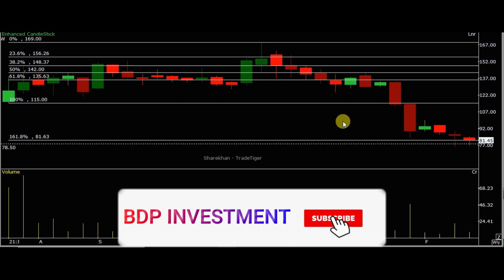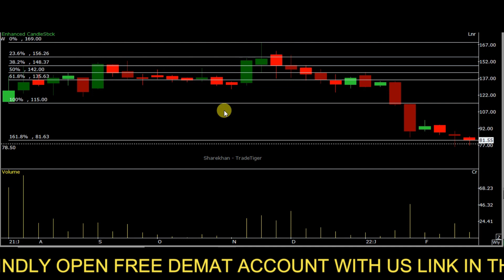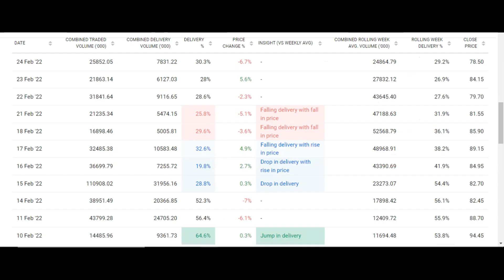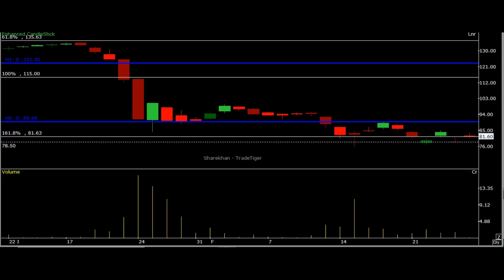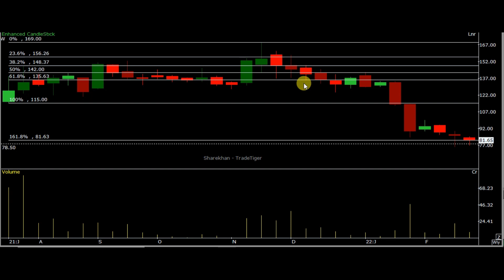ZOMATO SHARE PRICE ANALYSIS | ZOMATO SHARE FUTURE | ZOMATO STOCK PRICE ANALYSIS LATEST NEWS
ZOMATO SHARE PRICE ANALYSIS | ZOMATO STOCK FUTURE | ZOMATO STOCK ANALYSIS LATEST NEWS